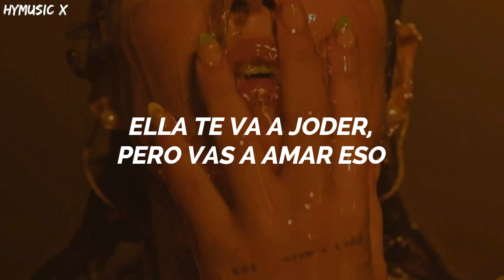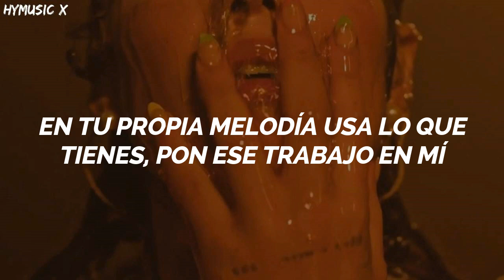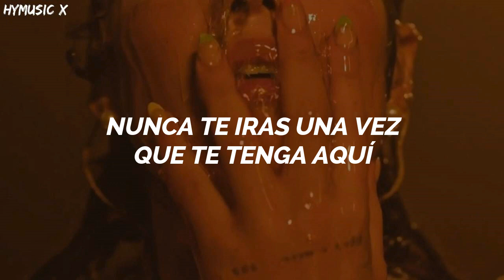(G)I-DLE - EYES ROLL [Traducida Al Español/ Sub Español]